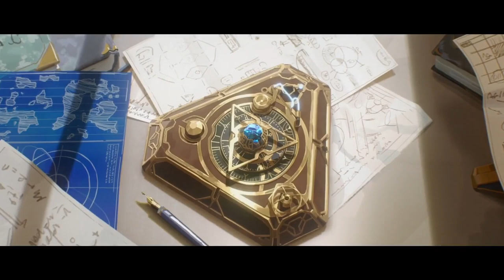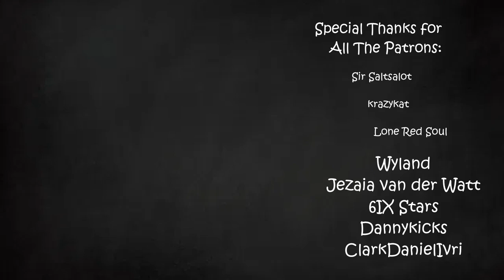Corruption on Brazen Display | Arcane | Part 11